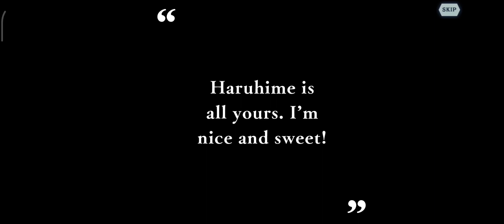Haruhime Story Danmachi: Memoria Freese. (Some Like It Flirty)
MEMORIA FREESE (DanMemo) is the first major mobile role-playing game that is based on the hit series "Is It Wrong to Try to Pick Up Girls in a Dungeon?" (DanMachi) and produced under the direction of the author, Fujino Omori!

Players can witness the adventurous exploits of their familiar cast of beloved Adventurers on the streets of Orario and inside the confines of the dungeon itself! Or interact with their personal favorite characters in the Character Hub! MEMORIA FREESE features not only an original telling of the DanMachi storyline, but also includes various scenarios that expand on the narrative of the anime series.

Come join Bell as he embarks on an exciting adventure! The world of DanMachi awaits!

Tittle : Is It Wrong to Try to Pick Up Girls in a Dungeon? Memoria Freese
Genre : Role Playing Game
Price : Free to play (in-game purchases optional)
Platform : iOS, Android
Official Social Media Accounts: